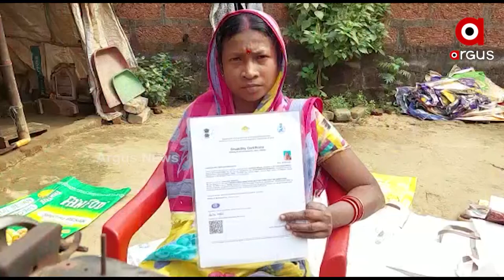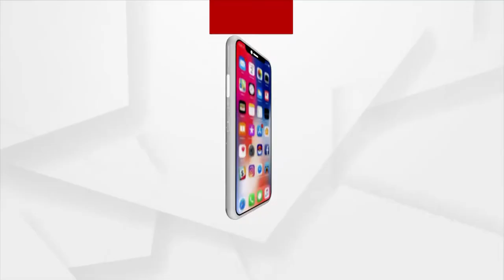ଭିନ୍ନକ୍ଷମ ସୁଷମାଙ୍କ ପାଇଁ ସରକାରୀ ସହାୟତା ସାତ ସପନ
ହାତଗୋଡ଼ ହରାଇଥିବା ପୁରୀ ଜିଲ୍ଲା ସାତଶଂଖ ଅଞ୍ଚଳର ସୁଷମା ବେହେରାଙ୍କ ପାଇଁ ସରକାରୀ ସହାୟତା ସାତ ସପନ। ସରକାରଙ୍କ ଅନେକ ଯୋଜନା ରହିଛି କେବଳ କାଗଜ କଲମରେ